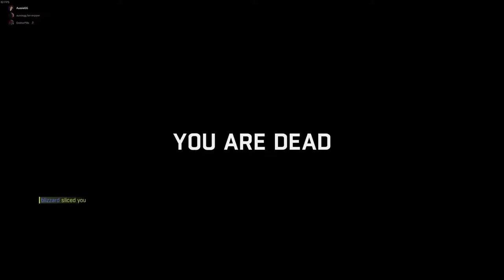Dying Light: Beating Two Cheaters In Back 2 Back Games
Thumbnail by Terik.